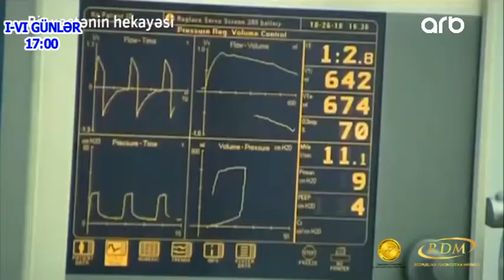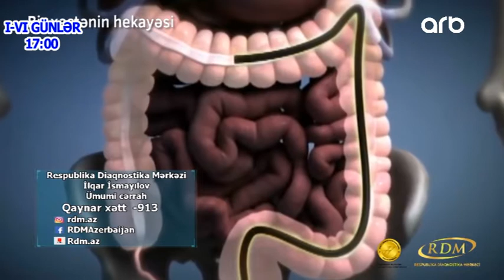Duz bagirsaq toremeleri, laporoskopik emeliyyat Dr.İlqar İsmayilov | Yashamaq Gozeldir 26.11.2020